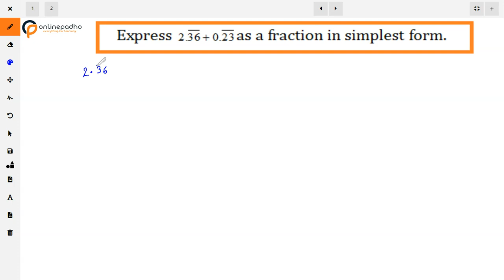IX Number System Express 2.36 bar + 0.23 bar as a fraction in simplest form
Express 2.36 bar + 0.23 bar as a fraction in simplest form